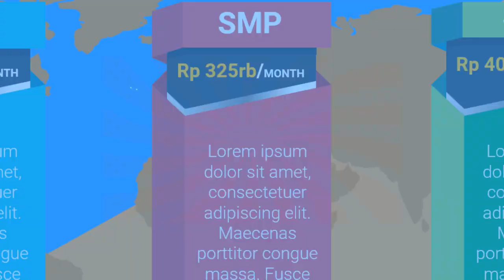Jasa Iklan Bimbel les privat bahasa jerman, les privat bahasa arab, les privat cilegon,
Jasa Edit Video Promosi / Jasa Iklan Bimbel les privat bahasa jerman, les privat bahasa arab, les privat cilegon, atau

Daftar Isi
00:00 - Cara Edit Video Iklan bimbingan belajar bahasa inggris, bimbingan belajar cpns
00:10 - Contoh Iklan Promosi bimbingan belajar calistung, bimbingan belajar cendekia,
00:30 - Contoh Video Promosi Video promosi produk alat musik, Video promosi produk elektronik
00:40 - Contoh Konten Branding bimbingan belajar les pelajaran,
00:50 - Cara Promosi Video promosi lembaga bimbingan belajar,